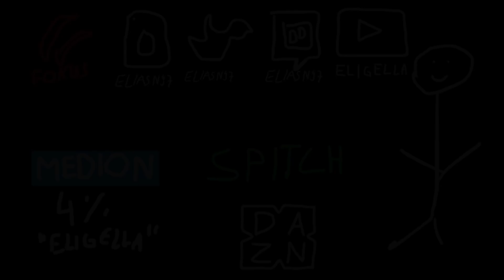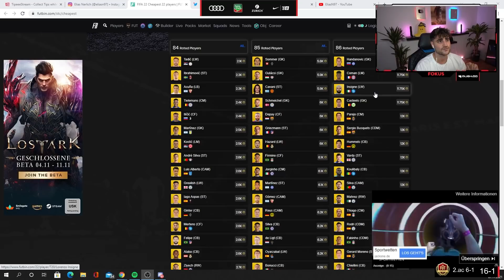FIFA 22: HAST DU SPASS KANNST DU NICHT VERLIEREN😇 WL Highlights + picks 🔥